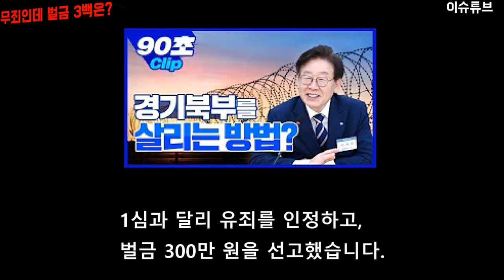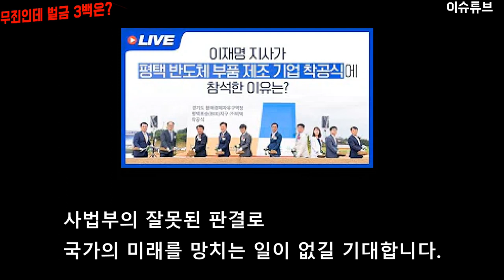이재명 경기 도지사 당선 무효형 항소심 선고, 벌금 300만 원, 도지사 박탈 선고.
오늘 수원 고법 형사2부 부장판사 임상기는 이재명 지사에 대한 9월6일 항소심 선고 공판에서 검찰이 공소한 혐의 4가지 중 친형 강제 입원에 대한 허위사실 공표에 대해서 300만원 벌금을 선고 했습니다.

google translate
Today, Lim Sang-ki, a senior judge of the Suwon High Court, sentenced Governor Lee Jae-myung to 3 million won in fines for making false information about his brother's forced hospitalization out of four charges the prosecution filed against him on September 6.

In the 16th and 1st trials in May 2019, he was acquitted of all false information disclosure under the Election Act concerning "pro-North Korean compulsory hospitalization," the issuance of false information, the impersonation of prosecutors, and the "general-dong development business exaggeration."

But today's ruling by the second trial court said he had made a different statement in a TV debate with the aim of winning the election in connection with the "pro-Lee forced diagnosis" case.
Unlike the first trial, he pleaded guilty and fined 3 million won.

Under the Public Official Election Act, a final sentence of a fine of 1 million won or more would be nullified, resulting in the loss of the governor's post and the forfeiture of his right to run for the next five years.

The governor is expected to appeal to the Supreme Court immediately after the court sentenced Lee Jae-myung to a "void sentence."

In the final hearing of the appeals court's decision on Friday, Gyeonggi Province Gov. Lee Jae-myung appealed for a chance to continue working.

Governor Lee Jae-myung said, "Even though I am lacking in virtue, I have problems with my family, I am not ashamed to play a public role. Please create opportunities for me to work."

Lee will lose his gubernatorial post if he is finally sentenced to imprisonment or more for abuse of authority under the Local Public Officials Act or a fine of 1 million won or more is finalized under the Public Official Election Act.

I hope that the wrong ruling by the judiciary does not ruin the nation's future.